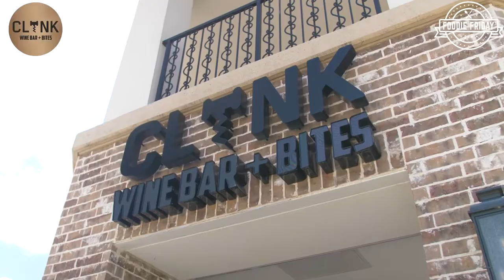Foodie Friday DFW: CLINK Wine Bar + Bites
Welcome to CLINK Wine Bar + Bites in Lakeside DFW. This new wine bar is the dream fulfilled of Owner Laura Black.

Come visit them to enjoy a glass of wine hand-selected to meet your preferences and tastes and pair it with any of Chef Gregory Stockdale's amazing food.

Welcome to Foodie Friday DFW and welcome to CLINK Wine Bar + Bites.